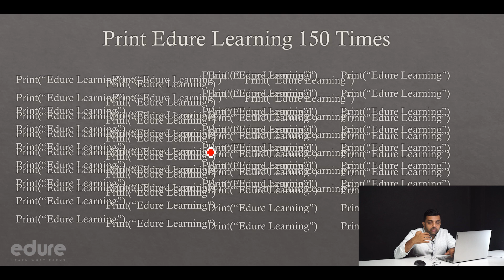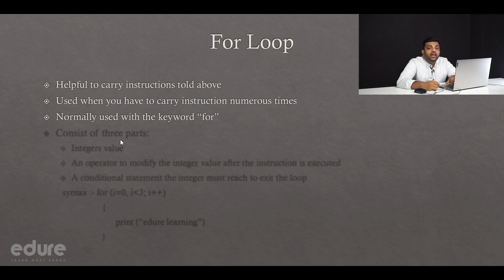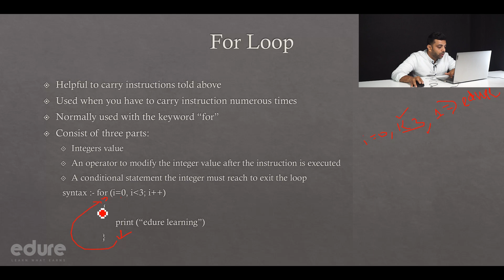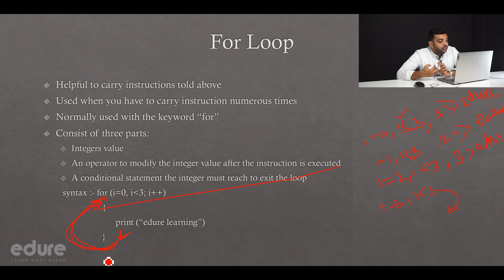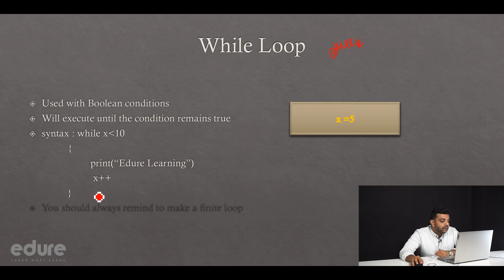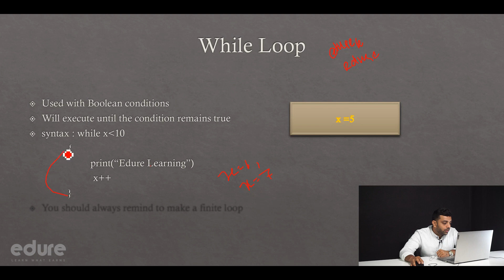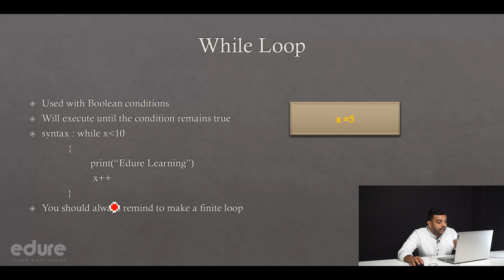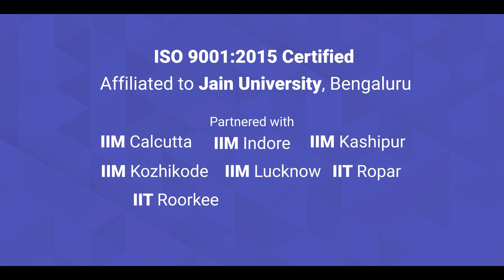Loops In Programming | Learn Coding | Introduction to Programming and Computer Science | PART 8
Welcome to Part 8 of our "Introduction to Programming and Computer Science" series! In this video, we delve into the fascinating world of loops in programming. Whether you're a beginner or looking to enhance your coding skills, this tutorial is perfect for you.

Loops are an essential concept in programming, allowing you to repeat a block of code multiple times. We'll cover the different types of loops, such as the "for" loop, the "while" loop, and the "do-while" loop. You'll learn how to use loops effectively to automate repetitive tasks and solve complex problems efficiently.

Our experienced instructor will guide you through step-by-step examples and provide clear explanations to ensure you grasp the fundamentals of loops in programming. By the end of this video, you'll have a solid understanding of how loops work and be ready to apply this knowledge in your own coding projects.

𝐀𝐛𝐨𝐮𝐭 𝐔𝐬

No.1 ISO 9001:2015 certified technology-oriented Data Science, Digital Marketing, and Full-Stack Development training institute in Kerala with 93% placement. More than 1000 students placed with top MNCs. Book your slot for the preferred course now!